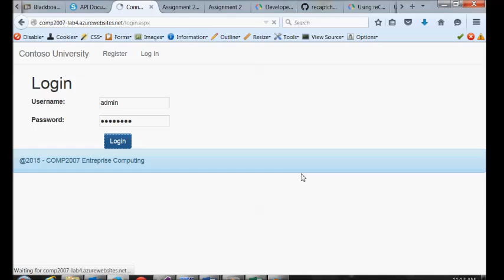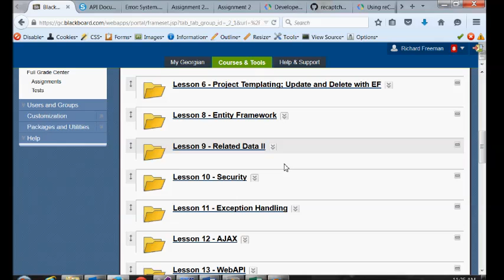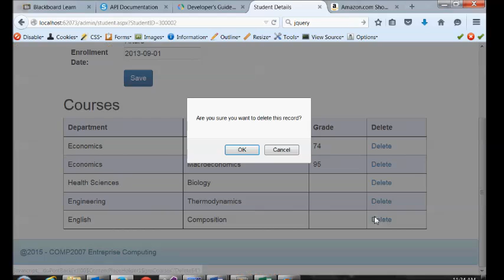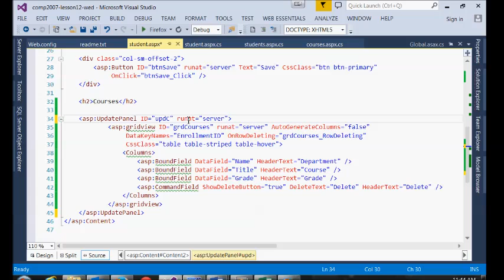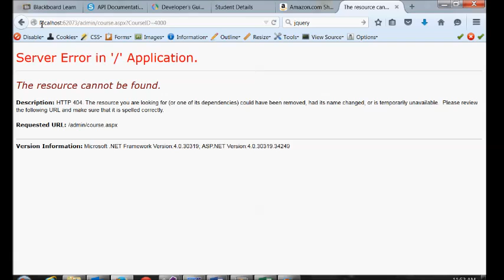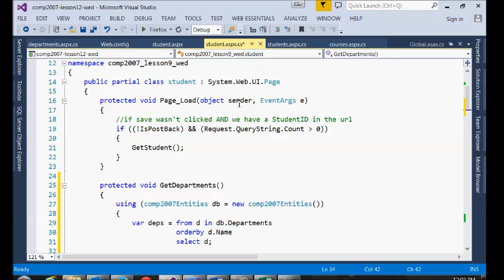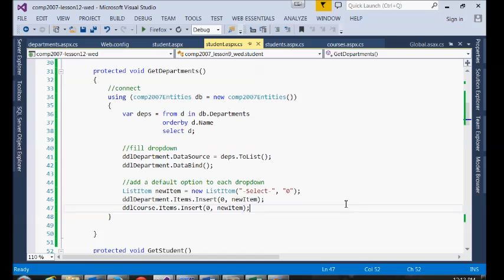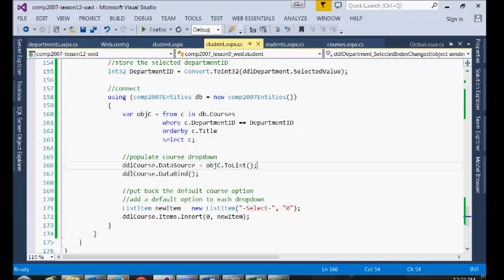COMP2007 Lesson 12 Wed Part 1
ASP.NET AJAX